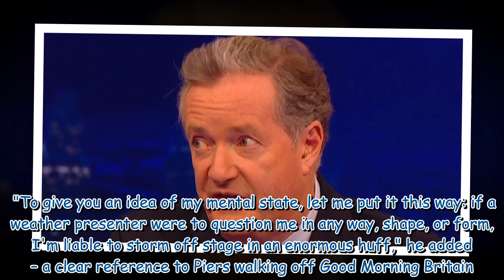Dan Walker sends Piers Morgan savage Meghan Markle dig after claims he's milking injuries